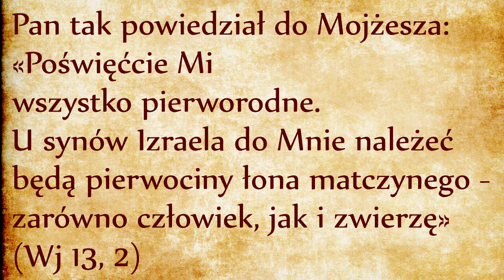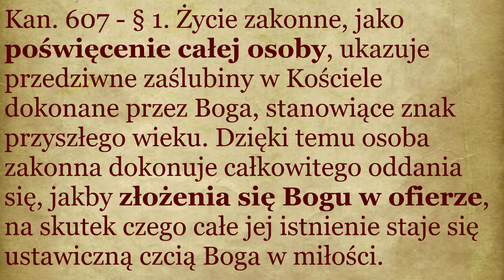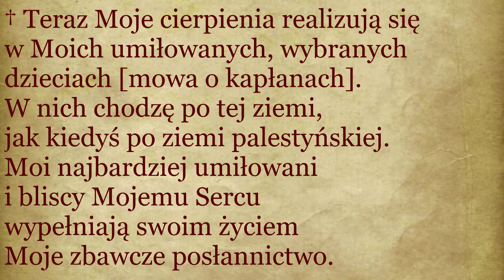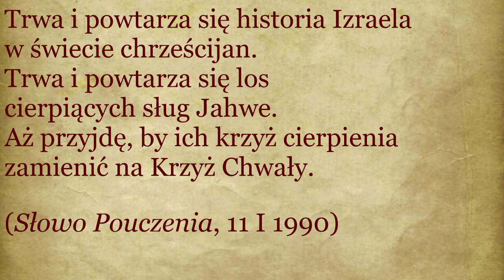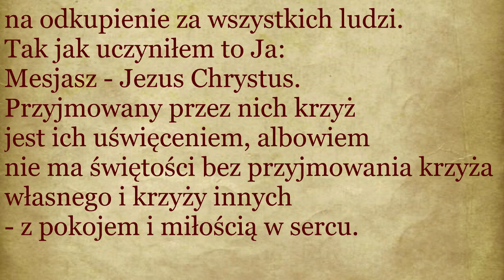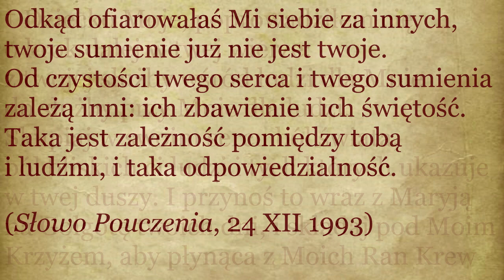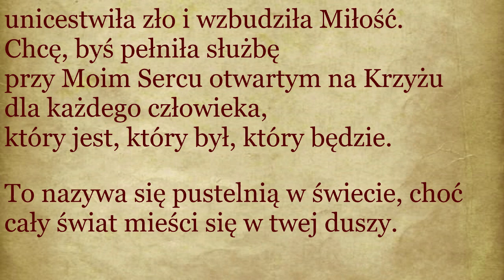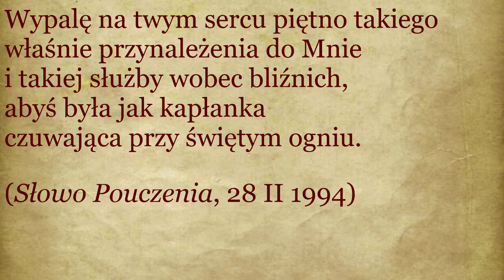DP018 Przykazanie poświęcenia pierworodnych (Wj 13, 2)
Pan tak powiedział do Mojżesza: «Poświęćcie Mi wszystko pierworodne. U synów Izraela do Mnie należeć będą pierwociny łona matczynego - zarówno człowiek, jak i zwierzę»  (Wj 13, 2)
Osiemnaste przykazanie Tory dotyczy poświęcenia Bogu pierworodnych płci męskiej - zarówno ludzi, jak i zwierząt. Odsyłam do naszego komentarza do tego wersetu, gdzie stwierdziliśmy, że to poświęcenie przyjęło formę służby Lewitów, a w Nowym Przymierzu mowa o osobach konsekrowanych (powyżej link do tego odcinka).
Według Kodeksu Prawa Kanonicznego poświęcone mogą być: woda, olej, rzecz, ołtarz, budynek lub miejsce. Rzeczy poświęcone Bogu są wyłączone z użytku świeckiego, stają się wyłączną własnością Boga. Osoby fizyczne również mogą być Bogu poświęcone, wówczas stają się osobami konsekrowanymi. Osoba konsekrowana jest osobą poświęconą Bogu, potwierdza to następujący zapis Kodeksu Prawa Kanonicznego:
Kan. 607 - § 1. Życie zakonne, jako poświęcenie całej osoby, ukazuje przedziwne zaślubiny w Kościele dokonane przez Boga, stanowiące znak przyszłego wieku. Dzięki temu osoba zakonna dokonuje całkowitego oddania się, jakby złożenia się Bogu w ofierze, na skutek czego całe jej istnienie staje się ustawiczną czcią Boga w miłości.
Ustawiczna cześć Bogu oddawana przez osoby konsekrowane jest wyrazem pamięci i dziękczynienia za Dzieło wyzwolenia z niewoli grzechu, za Dzieło Odkupienia. Osoby konsekrowane swoim życiem i swoją obecnością w świecie podtrzymują pamięć o Dziele Odkupienia. Tak jak Sprawiedliwi Starego Przymierza, dokonują przebłagania za niewierność i grzechy całego ludu. Dlatego można powiedzieć, że obecność i przebłaganie dokonane przez osoby konsekrowane podtrzymują świat w istnieniu. Gdyby nie osoby konsekrowane, świat musiałby być zniszczony, podobnie jak niewykupiony osioł miał być zgładzony! (Odsyłam do odcinka na temat osiołków, link powyżej)
Dla głębszego zrozumienia tej rzeczywistości duchowej zacytuję objawienia przekazane przez Jezusa Alicji Lenczewskiej, polskiej mistyczcei zmarłej w roku 2012:
† Teraz Moje cierpienia realizują się w Moich umiłowanych, wybranych dzieciach [mowa o kapłanach]. W nich chodzę po tej ziemi, jak kiedyś po ziemi palestyńskiej. Moi najbardziej umiłowani i bliscy Mojemu Sercu wypełniają swoim życiem Moje zbawcze posłannictwo.
W kim mógłbym pójść, by zbawić świat? Kogóż mógłbym posłać, jeśli nie ich? Któż zechciałby cierpieć i trudzić się z miłości do braci i Boga swojego?
- Oni: Moi słudzy, oddani Mi i ufający. Doświadczeni boleśnie, niosący Mój Krzyż i moją Miłość.
W nich powtarza się Moje życie: Mój trud i Moje cierpienie dla uratowania i zbawienia świata.
Módl się za kapłanów. Wielu jest świętych wśród nich i oni potrzebują umocnienia, bo świętość w pocie i we łzach się rodzi.
Ale jeszcze więcej jest zagubionych, zniewolonych przez świat i grzesznych. Ci potrzebują ratunku: ocalenia dla własnych dusz i dusz tych, których oni mieli ocalić, a nie uczynili tego.
Wielkiej modlitwy i wielkich ofiar potrzebują Moi synowie, którzy nie stali się światłością świata i sola ziemi, a którzy niszczą sól i gaszą światłość w braciach swoich. Błagaj o Miłosierdzie i opamiętanie dla nich.
Największy Mój ból to oni – potomkowie Mojego wybranego syna, któremu Judasz było na imię, i potomkowie kapłanów, którzy na śmierć Mnie skazali. Oni nadal to czynią, co czynili ich ojcowie. Czynią to tym, w których objawiam się światu.
Trwa i powtarza się historia Izraela w świecie chrześcijan.
Trwa i powtarza się los cierpiących sług Jahwe. Aż przyjdę, by ich krzyż cierpienia zamienić na Krzyż Chwały.
(Słowo Pouczenia, 11.I.1990 godz. 23:00)
† Dziecko Moje, poprowadziłem cię o krok dalej w twej wierze: z twojej służby wśród ludzi dla Mnie do służby przy Mnie dla ludzi.
Skupiaj w swoim sercu ból świata, ból bliskich ci ludzi i tych których ukazuje w twej duszy. I przynoś to wraz z Maryją na Golgotę twoich dni, i składaj pod Moim Krzyżem, aby płynąca z Moich Ran Krew unicestwiła zło i wzbudziła Miłość.
Chcę, byś pełniła służbę przy Moim Sercu otwartym na Krzyżu dla każdego człowieka, który jest, który był, który będzie.
To nazywa się pustelnią w świecie, choć cały świat mieści się w twej duszy. W tobie cały świat klęczy u stóp Mego Krzyża i w tobie cały świat przyjmuje Moją Krew zbawienia płynącą z Rany Serca.
Na tym polega prawdziwe kapłaństwo: czuwanie przy Bogu, by stać się łącznikiem pomiędzy Bogiem a światem - by składać cały świat w Sercu Boga ze łzami pokuty i z radością nadziei.
Wypalę na twym sercu piętno takiego właśnie przynależenia do Mnie i takiej służby wobec bliźnich, abyś była jak kapłanka czuwająca przy świętym ogniu.
(Słowo Pouczenia, 28.II.1994 godz. 2:00